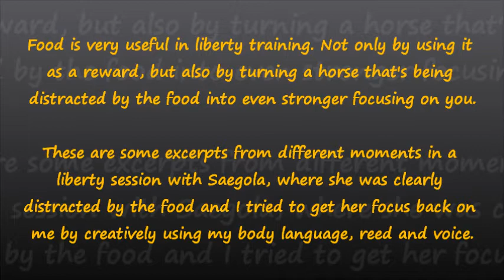Food challenges in liberty training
Food is very useful in liberty training. Not only by using it as a reward, but also by turning a horse that's being distracted by the food into even stronger focusing on you.
These are some excerpts from different moments in a liberty session with Saegola, where she was clearly distracted by the food and I tried to get her focus back on me by creatively using my body language, reed and voice.